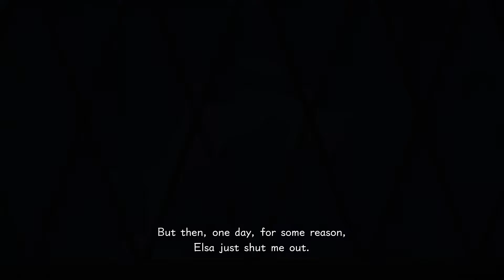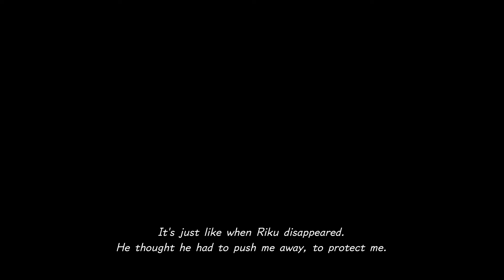Kingdom Hearts III Part 34